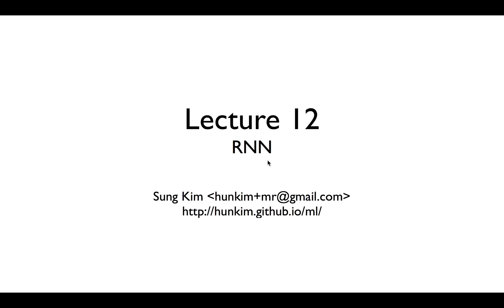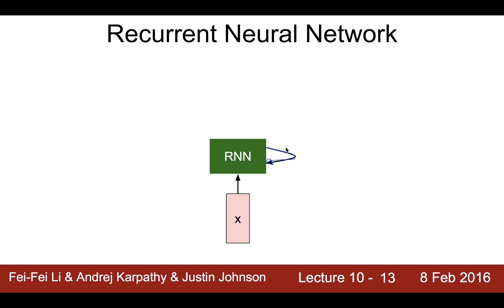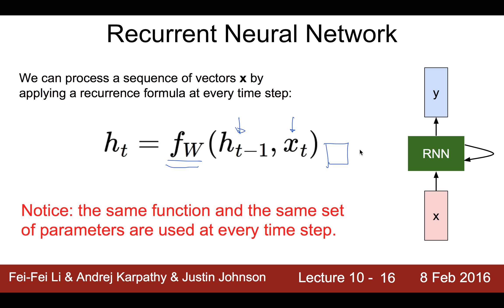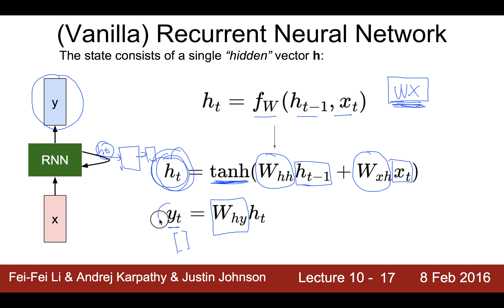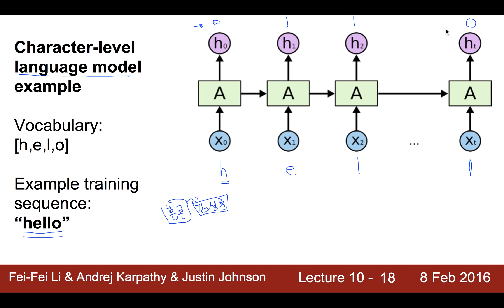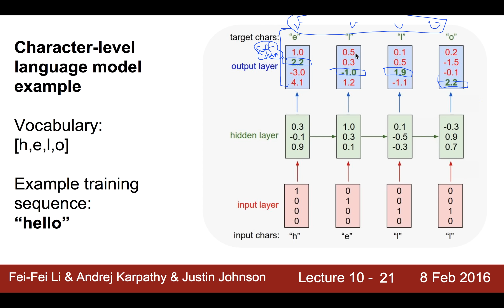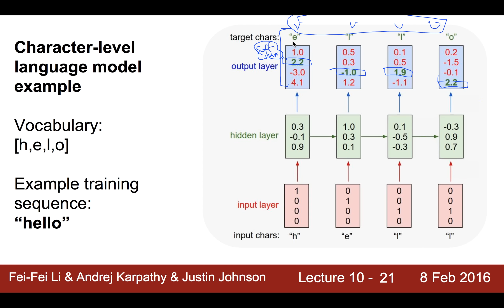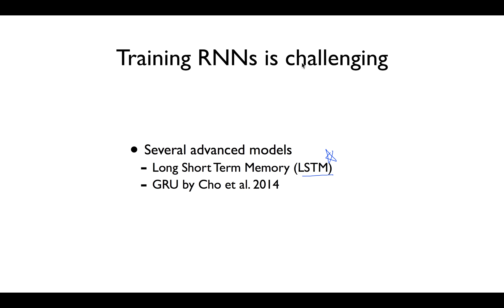lec12: NN의 꽃 RNN 이야기